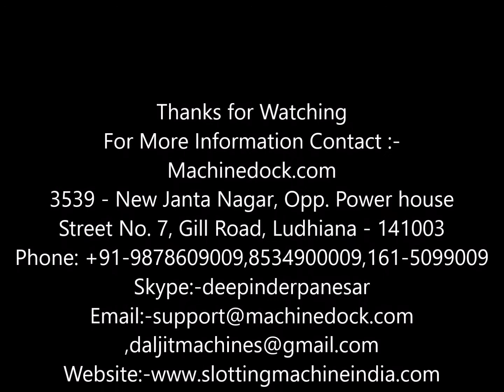Making Hex Shape job on DS-8 with Rotary AutoFeed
Making Hex Shape job on DS-8 with Rotary Auto-Feed Slotting Machine :-

BUY ONLINE OR VISIT STORE AT:-
Machinedock.com
3539 - New Janta Nagar, Opp. Power house
Street No. 7, Gill Road, Ludhiana - 141003